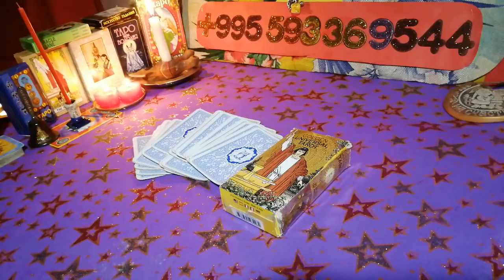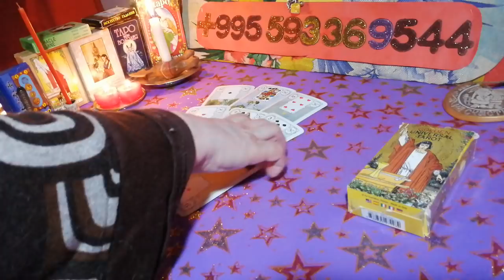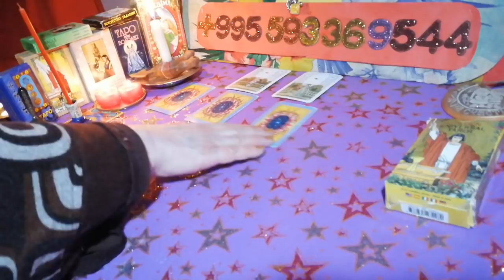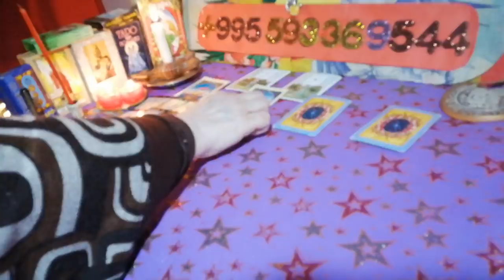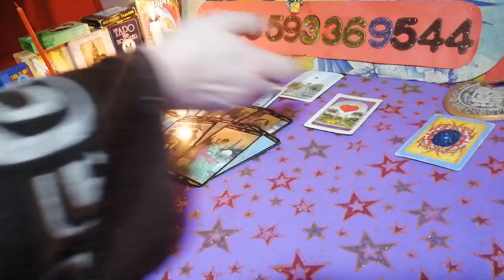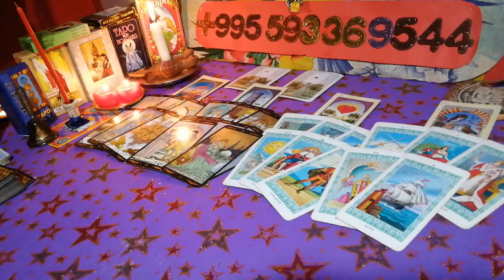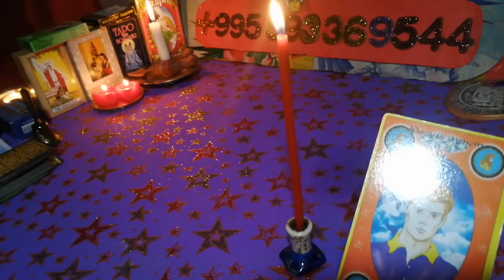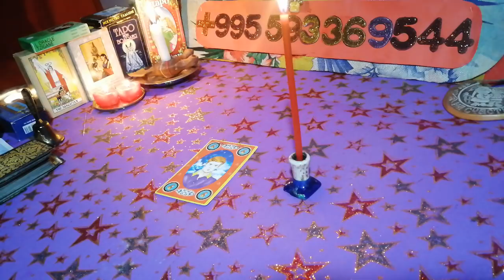❗Тоскуешь ли Ты обо мне Сегодня❓Его мысли и чувства Сегодня 💘❤️💘Вивиена таро расклад.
В данном видео тароонлайн расклад, онлайн таро.Тоскуешь ли Ты обо мне Сегодня? Его мысли и чувства. Вивиена таро расклад. Онлайн гадание. Психологический расклад, гадание таро онлайн. Предсказание на воске о Вас. Расклад на таро, ленорман о Вас .
Тайм Код.
00:00      Приветствие
01: 38     Беседа с Вами. о раскладе и Вызове.
03:54      Расклад. Тоскуешь ли  Ты обо мне сегодня?
25:16      Вызов Любимого через Вальпургию!
✅Предсказание и Ясновидение Ваших Отношений и Вашей Жизни.
Полные Чистка с Обраткой и Защитой!
Открытие Дорог и Денежного Канала.
Вижу События.
Диагностика Человека по фотографии.
4. Легко и Просто дома самому Освятить Куличи и яйца на Пасху в Великую Субботу. от Вивиена. Ссылка
воздействие!
🔆Огромная Благодарность
1)Сбербанк Россия карта: 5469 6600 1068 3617
Писать в назначение перевода – ПОДАРОК